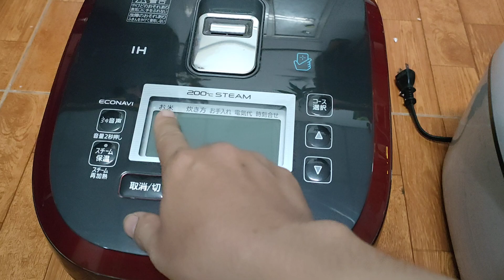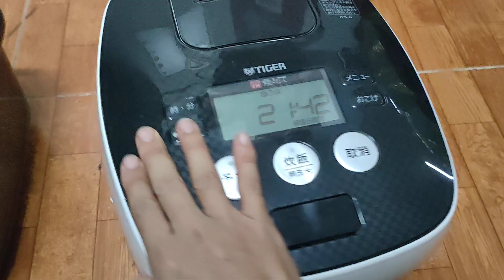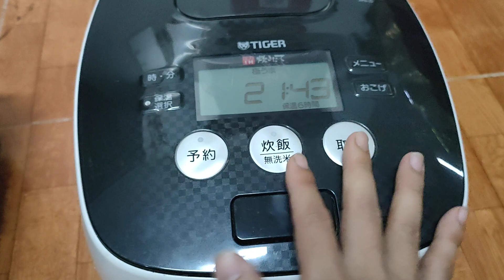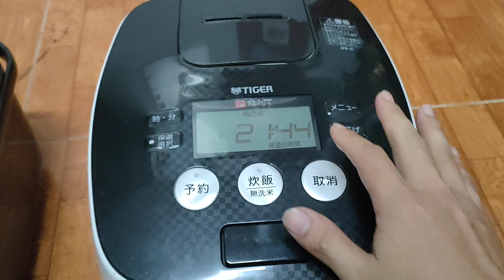🍺Phá giá 1L8. Panasonic 2012 vip, Tiger 2016 lòng 11 lớp. Giá Áp dụng 24h